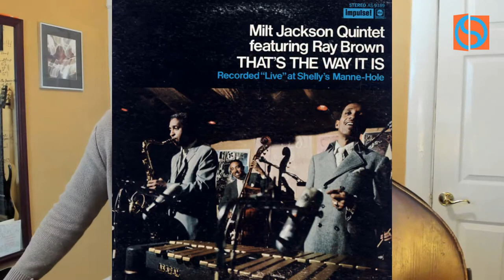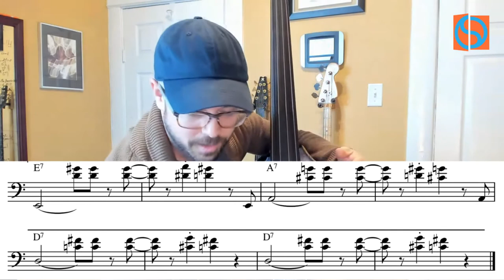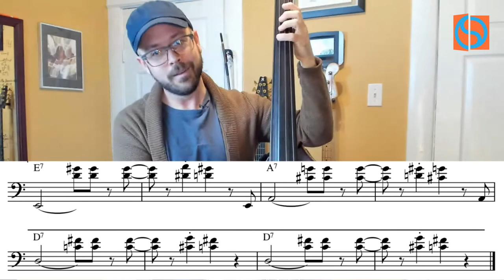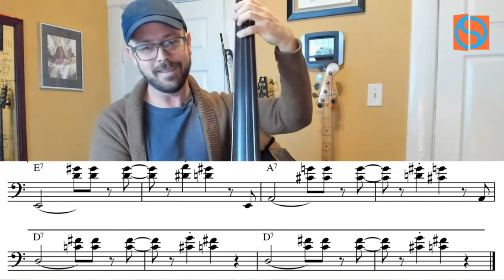Blues in the Bassment - Ray Brown | Bass Guided Practice Session™ with Bob DeBoo